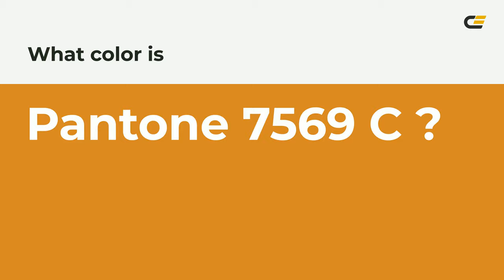color d78825 hex color - Yellow color - Cool color d78825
What color is ? d78825 hex color - Yellow color - Cool color d78825